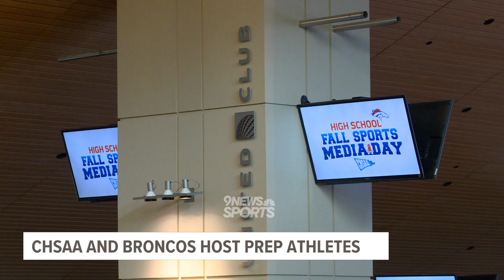Prep Rally | Saturday, August 10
Catch up on the latest high school sports news with the Saturday morning Prep Rally!